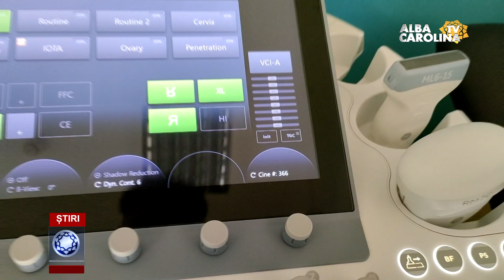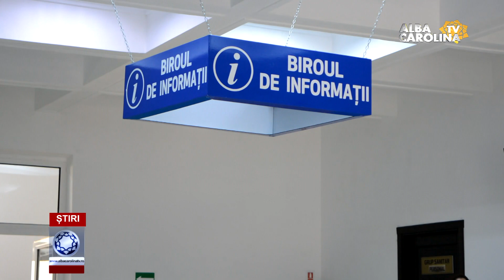Ecograf acreditat internațional , la Spitalul Cugir